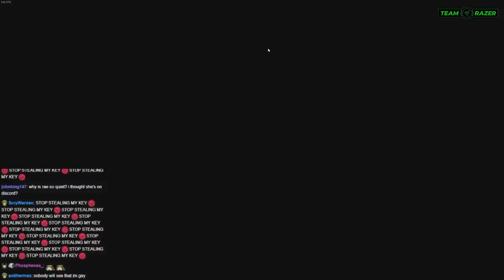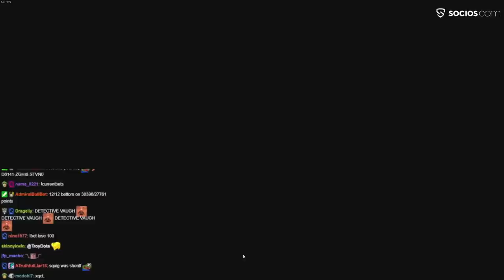Goose Stacking in a Pandemic | Goose Goose Duck #11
ADMIRALBULLDOG GOOSE GOOSE DUCK  AMOGUS  AMONG US  IMPOSTOR